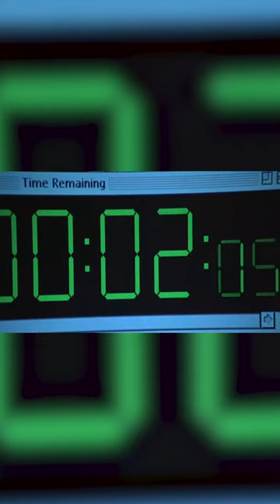When Siskel and Ebert's Criticism Inspired Movie Parody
Discover how a director responded to Siskel and Ebert's harsh critiques, making a lasting impact on cinema criticism.